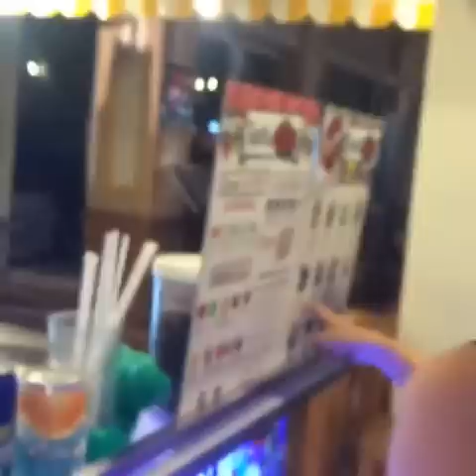ฉันไม่แคร์ ในภาษาฝรั่งเศส (แอนตี้คำหยาบห้ามกดดูค่ะ)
เรียงลำดับจากธรรมดาไปยังหยาบคาย
1) Ça m'est égal. (ซ่า เม เตกาล) คำนี้ลืมนึกถึงตอนไลฟ์ค่ะ
2) Je m'en fiche. (เฌอ ม็อง ฟิช)
3) Je m'en fous. (เฌอ ม็อง ฟู) คำนี้แรง
4) Je m'en bats. (เฌอ ม็อง บา) คำนี้เป็นคำย่อ แต่พูดแค่นี้เจ้าของภาษาเข้าใจค่ะ มาเต็มจะหยาบคายมากๆค่ะ เดี๋ยวมีคนส่งข้อความมาต่อว่าแพรวอีกว่าสอนคำหยาบให้แฟนเพจ T^T